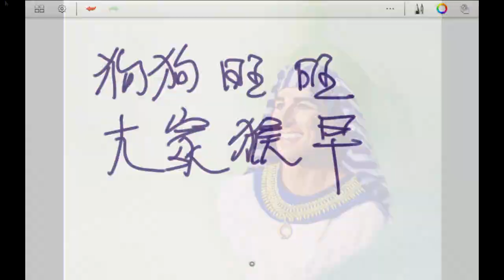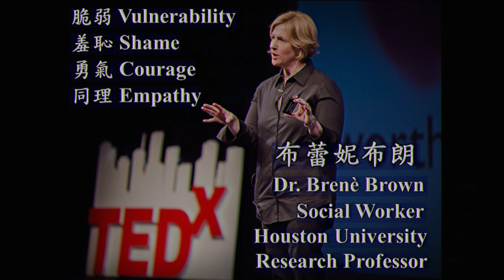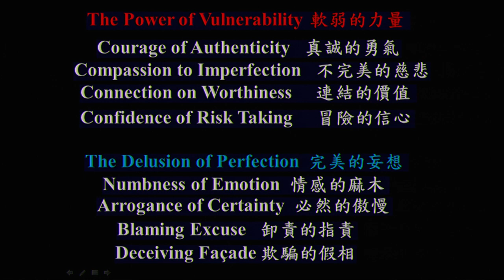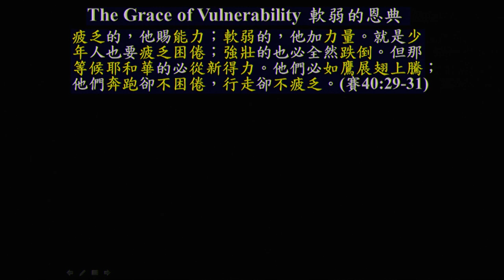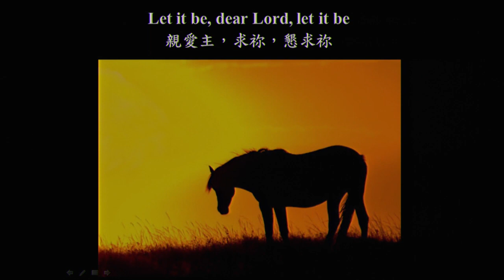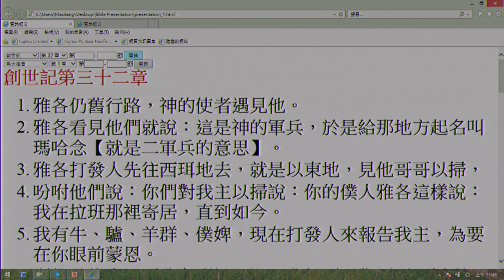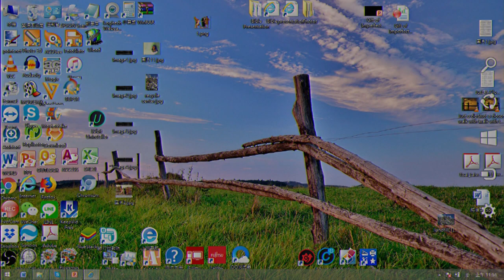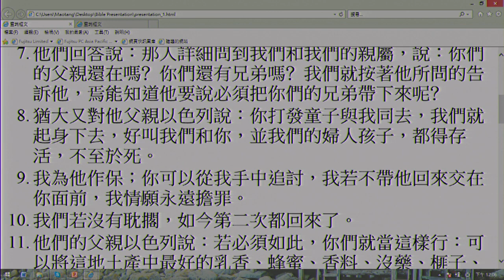創世紀查經(175) 180224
Brené Brown at TEDxHouston
The power of vulnerability